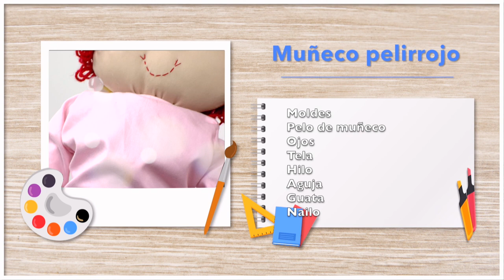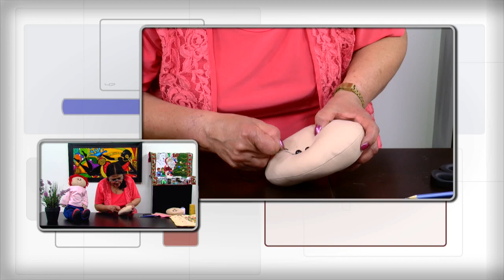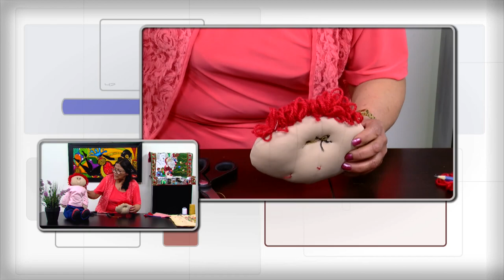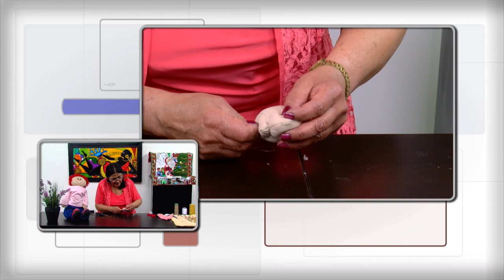Como hacer un muñeco pelirrojo - HomeArtTv por Juan Gonzalo Angel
La mejor forma de aprender a hacer un muñeco de tela pelirrojo que exaltará tus habilidades con las manualidades. Este muñeco será un maravilloso recordatorio o un magnífico regalo